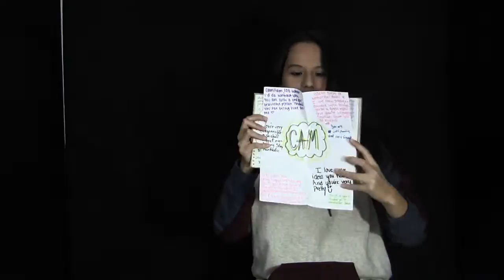Senior Tribal Spirit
By Camron Ivy and Ashlyn Shipley